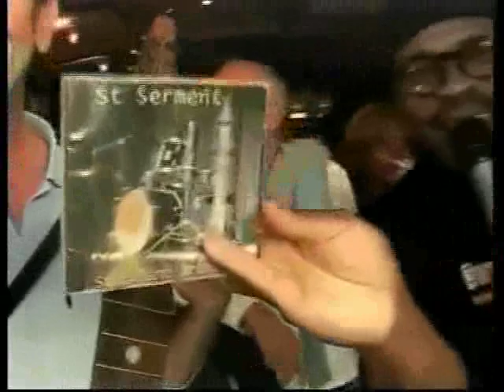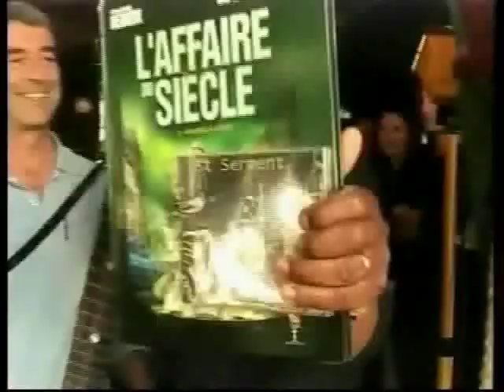Chapman Stick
Chapman Stick #1344 live. Improvisation by Guy Mauffait. T.V. Show,(BMC.Prod.)"La Locale T.V.", speaking about Emmett Chapman, the Chapman Stick and the C.D. "St serment"